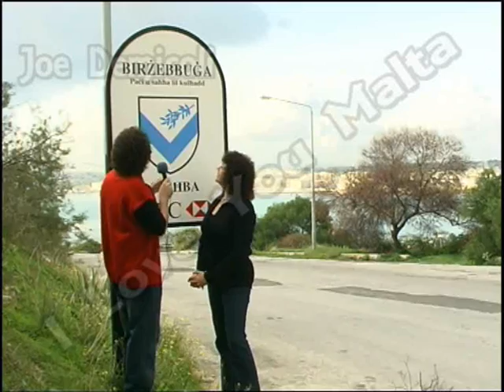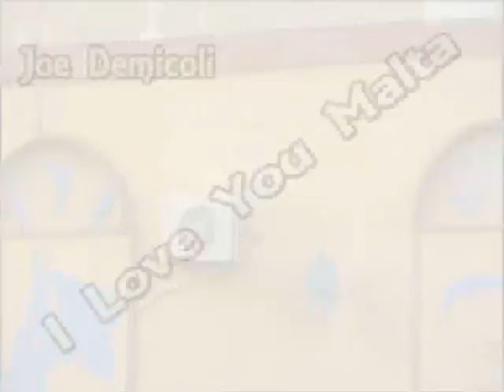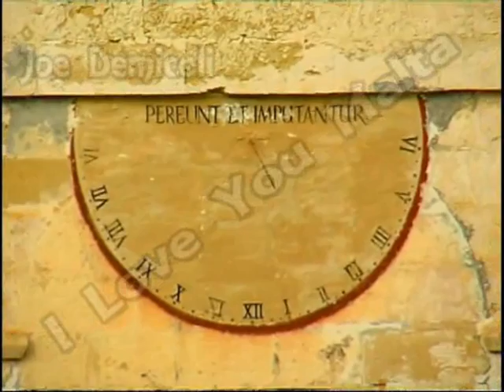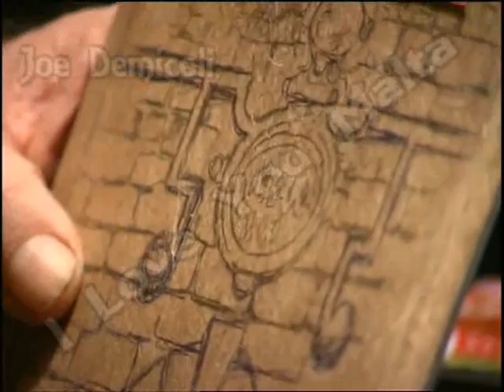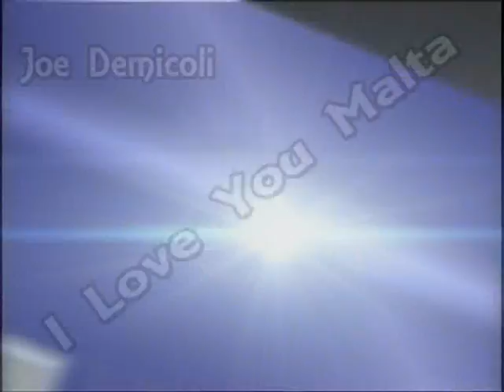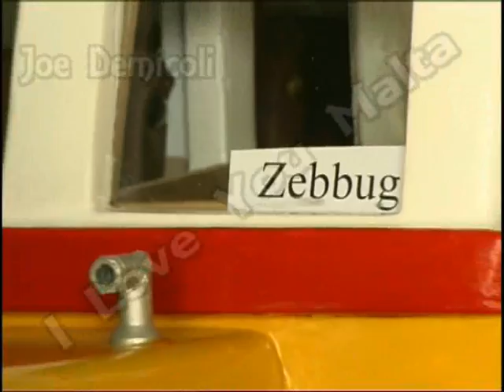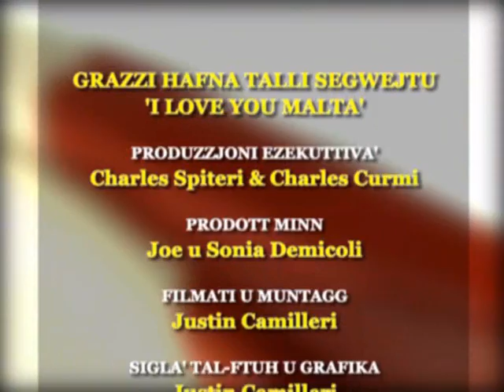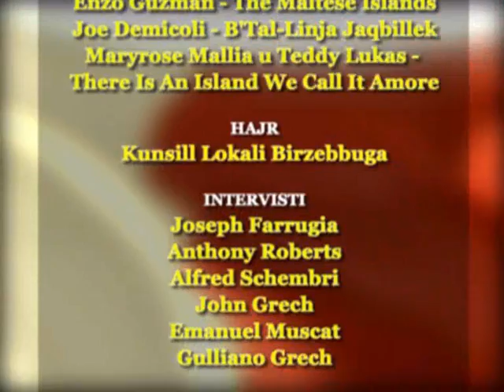JOE DEMICOLI - BIRZEBBUGIA (I Love You Malta)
A series of Maltese programmes done for Maltese tv in Australia, in 2005.